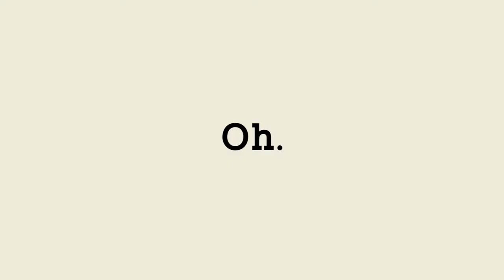National Library Board: Share A Read Trailer